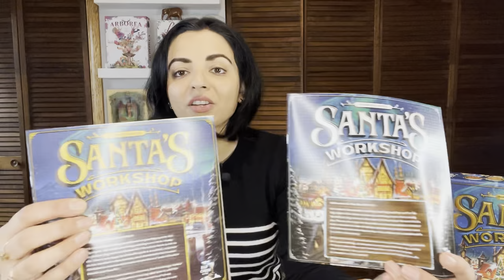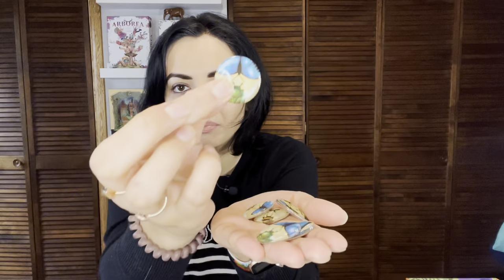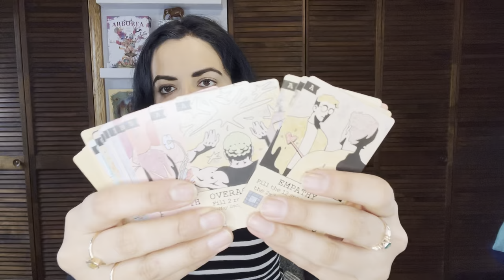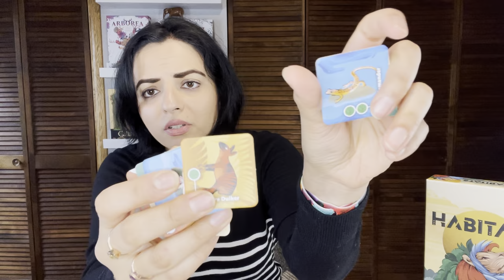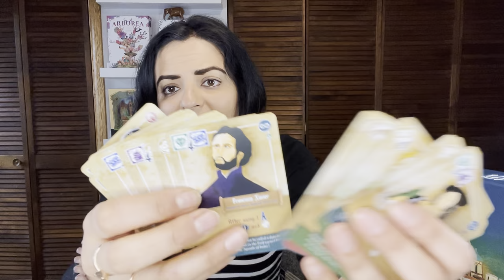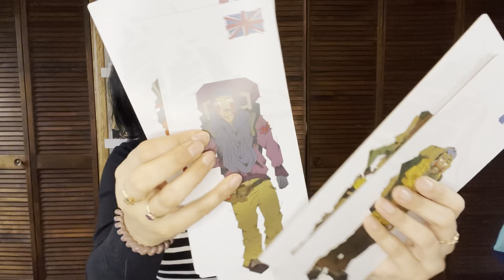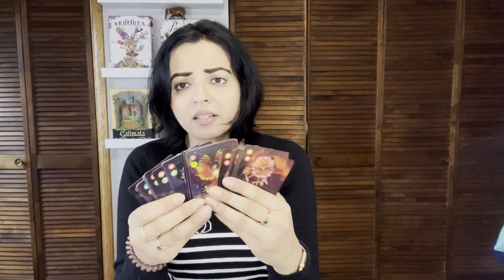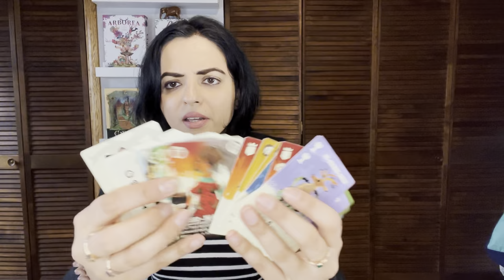The Weekly Play/Back - Ep 89 - PAX Unplugged Haul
Hello!! Sorry for the long absence--I got Covid at PAXU! This is just a PAXU Haul video, and I hope to resume regular content next week when I'm feeling better, I hope! And until next week! 😊

0:00 Intro
1:40 Santa's Workshop
6:48 Pollen
9:07 Sail
11:09 Mind Space
12:05 Couture
13:58 9 Lives
15:10 Habitats
17:35 Amalfi Renaissance
20:07 1902 Melies
22:08 Tucana Builders
23:17 Summit
25:41 Decorum
27:17 Skyrockets
28:24 Caesar!
29:38 Go Cuckoo!
31:35 Hidden Leaders Forgotten Legends
32:23 Pacific Ocean
33:20 Taverns of Tiefenthal expansion
34:17 Rolling Heights
36:42 Upcoming Overview Videos
37:48 PAXU Experience & Rambling